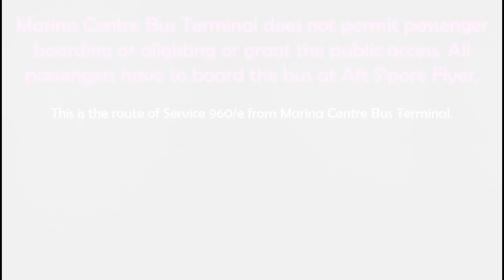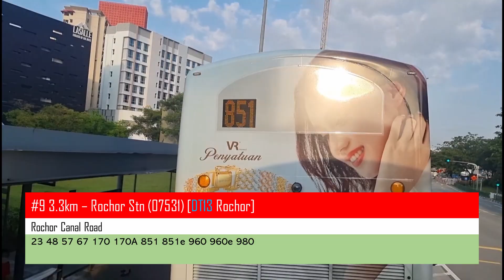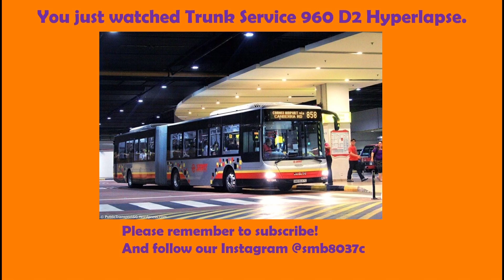SMRT Buses Trunk Service 960 Hyperlapse (Direction 2) / SMB8037C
Today, we see 960 D2 from Marina Centre back to Woodlands. Woke up at 6+ to film this welp 🥱 but it paid off cuz the journey was so fast, beat the first generation of 960 recorded by TE back in 2019 by at least 2+ mins

Note: Apologies for the outro being so soft, bug in the video editor

SMRT Bus Service 960 is a trunk route linking Woodlands Bus Interchange and Marina Centre Terminal, passing through Woodlands Road, Bukit Panjang, Bukit Timah, Rochor Canal, Victoria Street and Bras Basah.

Service 960 is a inter-town route, serving between the housing estates of Woodlands and Bukit Panjang, and providing connections to the City areas of Newton, Rochor Canal, Bras Basah and Marina Centre. The route is frequented as a popular connection between Bukit Panjang and the City. During weekends, large numbers of foreign workers rely on the route between dormitories along Woodlands Road and Little India, in which the dormitories along Woodlands Road are not served by the Downtown Line.

The route incorporates an express sector between Bukit Panjang and Whitley Road along the Bukit Timah Expressway (BKE) and Pan-Island Expressway (PIE), sharing the popular connection with full-day Service 972, but is otherwise non-duplicative from Newton to Marina Centre. It also shares long duplicating sectors with Service 961/M between Woodlands Int and Bukit Panjang, connecting the many industries located along Woodlands Road to Kranji MRT, Marsiling MRT and Woodlands MRT/Int.

No boarding and alighting is allowed at Marina Centre Ter. The last stop for Marina Centre-bound trips is 02089 – Raffles Boulevard (Promenade Stn/Pan Pacific), while the first stop for Woodlands-bound trips is 02101 Raffles Avenue (Aft S’pore Flyer).

With low branches along Bt Timah Rd pruned by NEA in January 2015, the single-deck fleet restriction was removed hence allowing double-deck buses to be deployed. High capacity Double deck buses were deployed since Feb 2015.

Timestamps:
0:00 Intro
0:14 CBD
3:37 Tanglin
4:14 Bukit Timah
4:38 Express Sector - Whitley Road to Bukit Panjang Road
6:54 Bukit Panjang
8:24 Choa Chu Kang
8:52 Sungei Kadut
11:17 Woodlands
12:33 Outro

Route: Marina Centre Terminal - Woodlands Interchange (960 D2)
Date Recorded: 31 January 2022
Time: 8.05am - 9.15am
Vehicle: SG5164R (WLDEP 960)